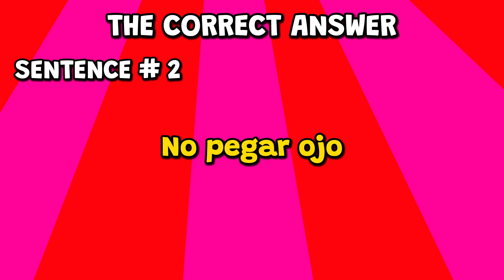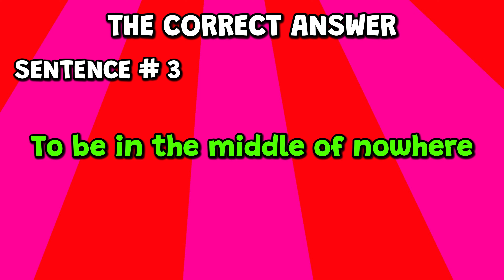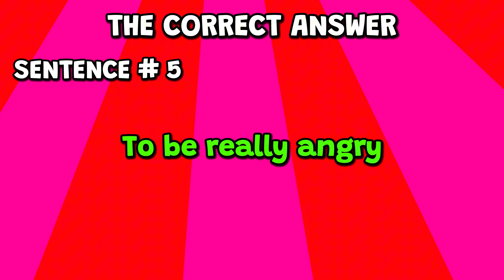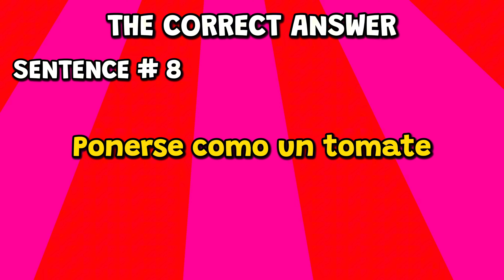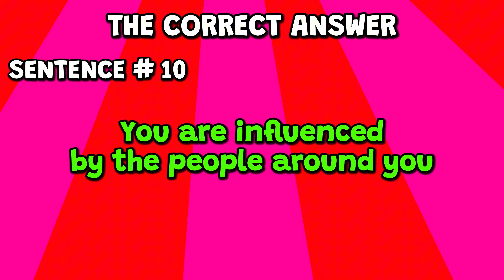Can You TRANSLATE These 10 FUN SPANISH SENTENCES to English? - Quick and Fun Language Quiz PART 5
Translate These 10 FUN Spanish Sentences! This Is The Fifth And Final Fun Spanish Quiz! Improve Your Spanish Skills FAST 📈
This video is similar to the last video I made but with more questions! This is the fifth and final Spanish fun quiz, then I will move over to another topic! Good luck🍀
🤔 Questions:
1️⃣ 0:01 Ser un bombón
2️⃣ 0:27 No pegar ojo
3️⃣ 0:55 Estar en el quinto pino
4️⃣ 1:22 Tener un humor de perros
5️⃣ 1:50 Estar hecho un ají
6️⃣ 2:18 La gota que colmó el vaso
7️⃣ 2:45 Pedir peras al olmo
8️⃣ 3:13 Ponerse como un tomate
9️⃣ 3:40 Estar más feliz que una lombriz
🔟 4:08 Dime con quién andas y te diré quién eres
Remember, it's not an exam! It's all for fun! If you get any wrong, don't sweat, that's how we learn!